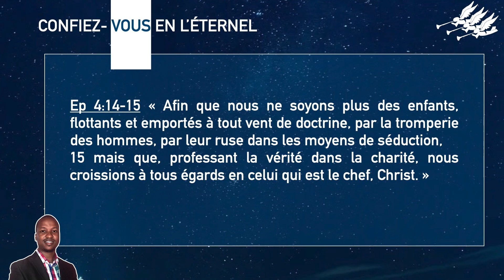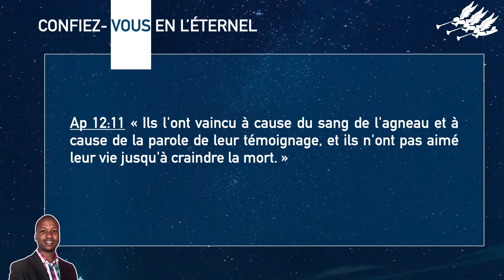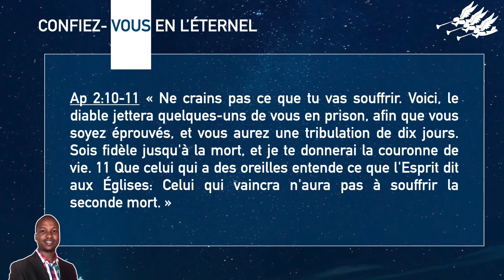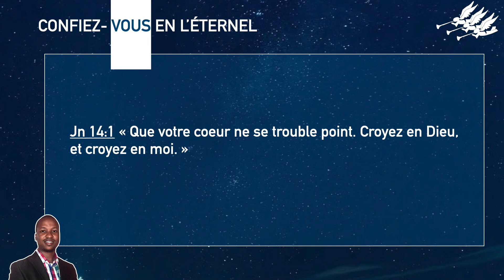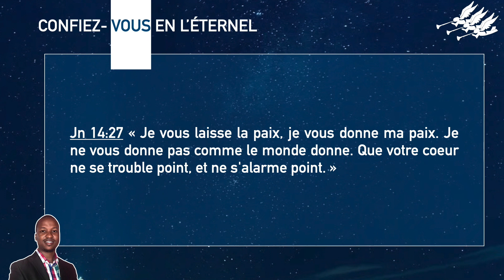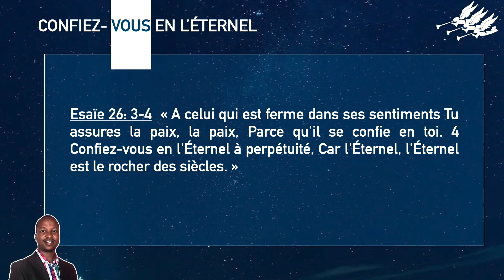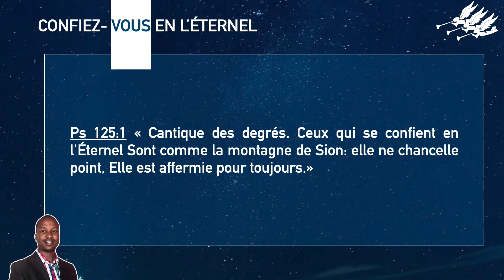Confiez vous en l'Éternel - Micaïl Aubourg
Esaïe 26: 3-4  « A celui qui est ferme dans ses sentiments Tu assures la paix, la paix, Parce qu'il se confie en toi. 4 Confiez-vous en l'Éternel à perpétuité, Car l'Éternel, l'Éternel est le rocher des siècles. »